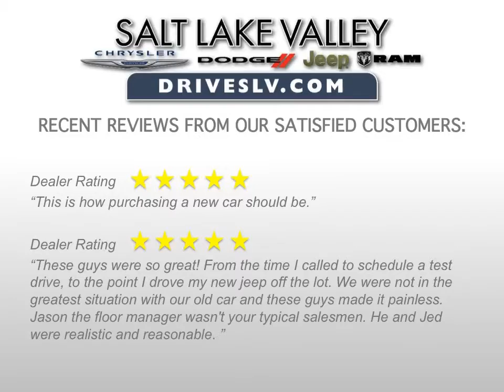Used Jeep Cherokee Salt Lake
Year: 2014
Make: Jeep
Model: Cherokee
Trim: Trailhawk
Engine: 2.4L 4 Cyl.
Transmission: Automatic
Color: True Blue
Stock #: J15066B
Mileage: 18,938
VIN: 1C4PJMBB9EW180004
MPG: 19 City 25 Hwy

VEHICLE SPECIFICATIONS:
2014 Jeep Cherokee 4WD Trailhawk SUV

 ***NAVIGATION/GPS***, ***LEATHER INTERIOR***, BLUE TOOTH/HANDS FREE, CD PLAYER/MP3, ***CLEAN CARFAX***, ***ONE OWNER***, ***NON SMOKER***, ***BACK UP CAMERA***, ***BACK UP SENSOR***, ***REMAINDER OF FACTORY WARRANTY***, HEATED SEATS, HEATED STEERING WHEEL, ***CONSTRUCTION SALE***, ***EVERY VEHICLE MUST GO***, ***WE NEED SPACE***, **LOCALLY OWNED**, NO HASSLE PRICING!!!, And LOW MILES!!. Come take a look at the deal we have on this wonderful-looking 2014 Jeep Cherokee. Life is full of disappointments, but at least this great Jeep Cherokee will always be there for you and never let you down.

Additional Options

        Tachometer
        Intermittent Wipers
        Fog Lights
        Daytime Running Lights
        Power Windows
        Spoiler
        Bucket Seats
        Power Steering
        Trip Computer
        Trip Odometer
        Navigation System
        Power Door Locks
        Cruise Control
        Air Conditioning
        AM/FM Stereo
        Steering Wheel-Leather Wrapped
        Leather Seats
        Remote Keyless Entry
        Communications-Onboard Hands Free
        Seat-Rear Pass-Through
        Digital Dash
        Air Bag - Side
        4 Wheel Disc Brakes
        Steering Wheel Stereo Controls
        MP3 Sound System
        4 Wheel Drive
        Child Safety Locks
        Air Bags - Head
        Rear Defrost
        Engine Immobilizer/Vehicle Anti-Theft System
        Brakes-ABS-4 Wheel
        Power Driver Seat
        Tilt Wheel
        Wheels-Aluminum
        Air Bag - Driver
        Air Bag - Passenger
        Tow Hooks-Front
        Mirrors-Pwr Driver
        Mirrors-Vanity-Passenger Illuminated
        Telephone-Hands-Free Wireless Connection
        Mirrors-Vanity-Driver
        Wipers-Variable Speed Intermittent
        Mirrors-Vanity-Passenger
        5 Passenger Seating
        Tire-Pressure Monitoring System
        Mirrors-Vanity-Driver Illuminated
        Differential-Locking Rear
        Traction Control